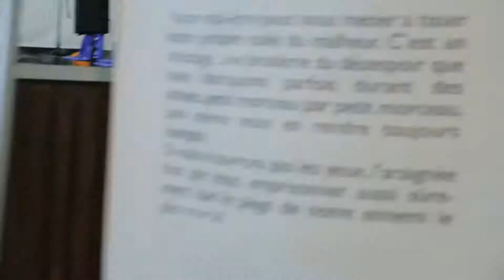FHF 2018 le 24 03 Atelier Le sommeil ça s'apprend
Mariagne Hodgkinson
Jean Jacques Cardinali